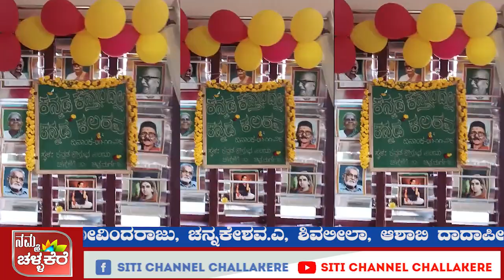'ಕನ್ನಡ ಕೌಸ್ತುಭದಲ್ಲಿ ಕನ್ನಡ ಕಲರವ'